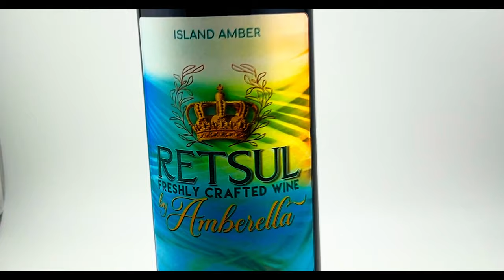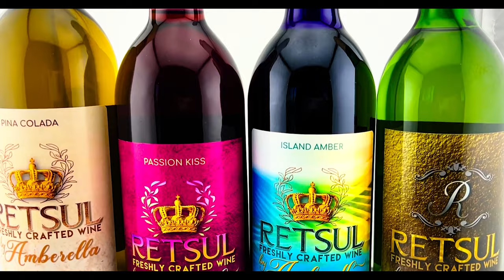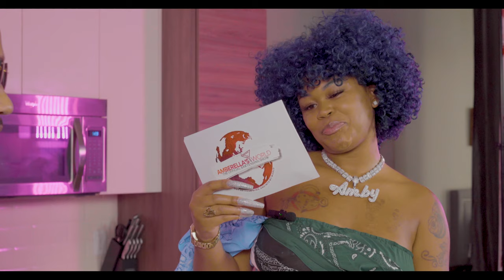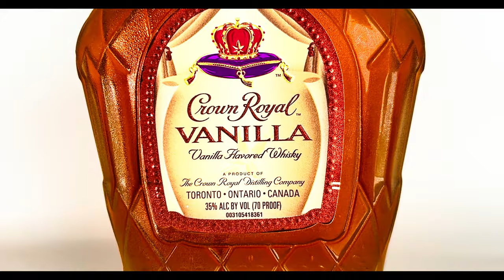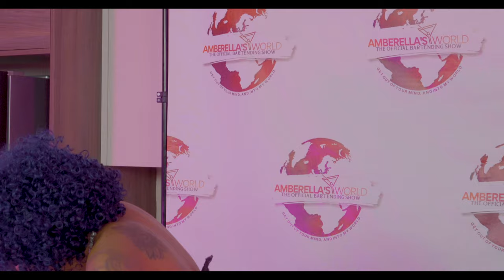MOCITY JAYBEE on Amberella's World "The Official Bartending Show" Episode 6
Episode 6 of Amberella’s World The Official Bartending show is HERE! Amberella X Mocity Jaybee! Everyone’s favorite Bad Boy came through and let us in on what it takes to be a bad boy and moreee! His signature drink had us battling on the right way to say Pecan! Is it Pecan or Pecon? Grab a cocktail, tune in and get ready to laugh!

Cheers!!
FOLLOW THE SPECIAL GUEST: MOCITY JAYBEE